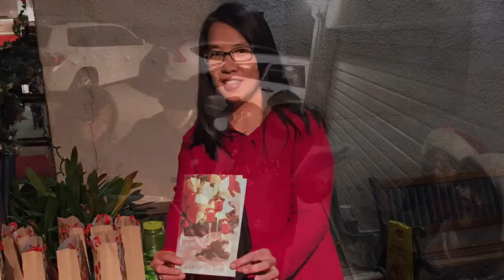Christmas & Caroling 2015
12/24/15 บรรยากาศงาน Christmas & Caroling 2015 ของโบสถ์ Thai Outreach